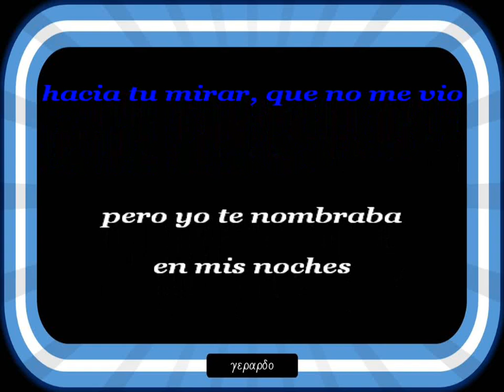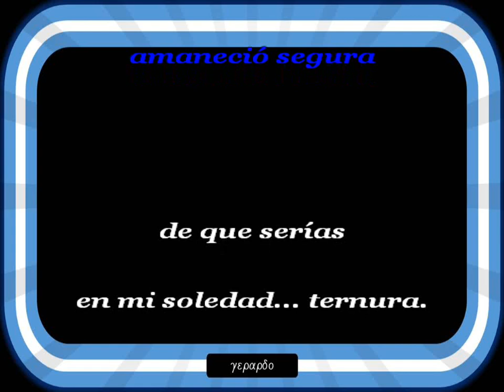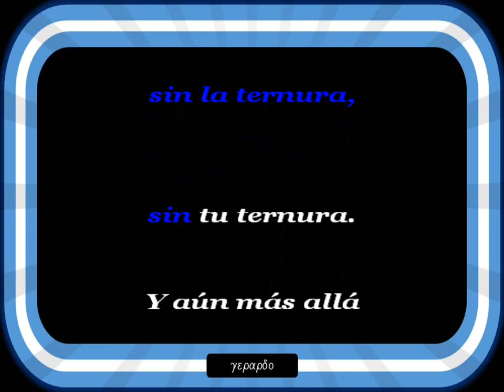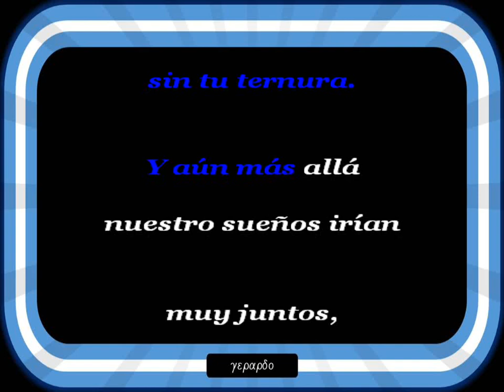Salvatore Adamo - Muy juntos - Letra (lyrics)